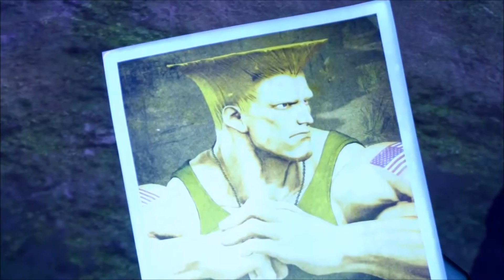Street Fighter 5 Story Mode Trailer - Street Fighter 5 Campaign Mode Trailer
Street Fighter 5 Final Story Trailer - Street Fighter 5 Campaign Trailer

Check out the first trailer for the SFV Cinematic Story Expansion, coming as a FREE update to all players in June 2016!